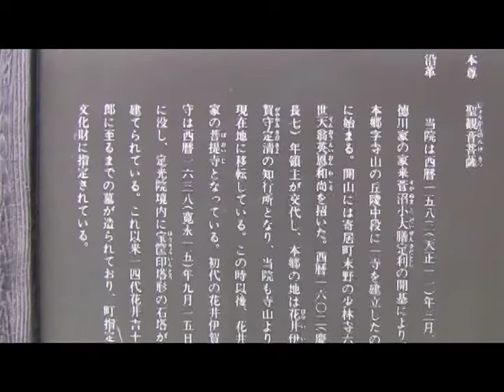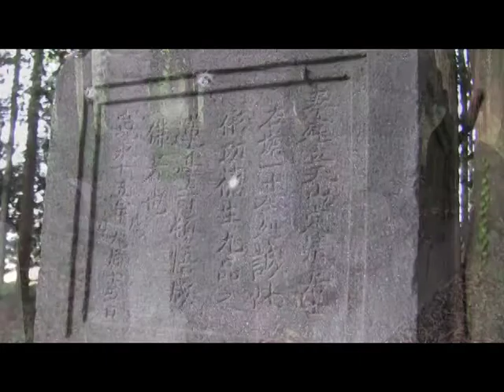深谷市針ヶ谷・櫛挽・本郷の史跡めぐり-12旧地頭花井家累代の墓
定光院は菅沼小大膳が開基。
　菅沼小大膳定利の没後、本郷の地は旗本花井伊賀守定清が継いだ。
定光院の北東には、花井氏の陣屋が有ったと云われ、定光院の裏手にあった池を「陣屋池­」と称したのは、その名残と推測される。

　花井定清は、本郷村４５０石、榛沢新田村５０石、合計５００石、その後元禄３年（１６­９０）花井助左衛門の代に２００石の分家を出し、以後花井家は本家３００石、分家２０­０石で、明治維新までの２６０年以上にわたり支配が続いた。

　花井定清は、寛永１５年（１６３８）に没し、定光院に宝鏡印塔形の石塔が建てられてい­る。
以来、定光院は花井家の菩提寺となり、花井家代々の墓が建てられた。

　１５代花井潜蔵の代に明治維新を迎え、幕府の大政奉還により花井家は所領を失ったため­、一旦江戸屋敷に戻った。
当時隠居の身であった１４代当主吉十郎は、一人本郷村に戻り、本郷村で代々名主を務め­た飯野善一郎家に転がり込んだ。吉十郎は死ぬまで丁髯は切らず、プライドだけは高かっ­た様であるが、飯野家は居候の吉十郎を昔の殿様時代と同様に、大事にもてなしたという­。
　７６歳で没した吉十郎は、飯野家により菩提寺である定光院に手厚く葬られた。戒名も殿­様の格式を備えた「花光院殿春山永晶居士」（読みは正しいか？です）を与えられた。
　花井氏の陣屋址は耕地整理で痕跡を残していない。